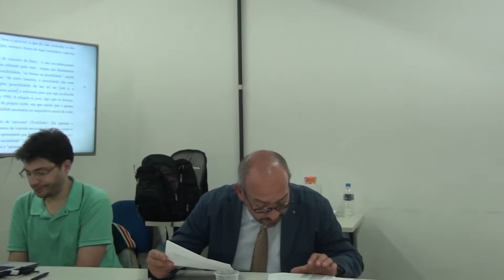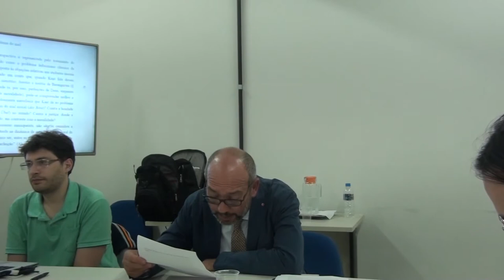Costantino Esposito - Kant from etichs to religion and return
Professor Costantino Esposito (University of Bari) exposes the circular relationship between religion and ethics in Kant